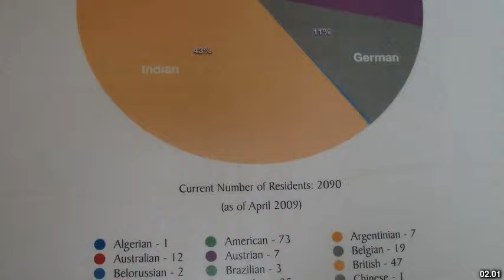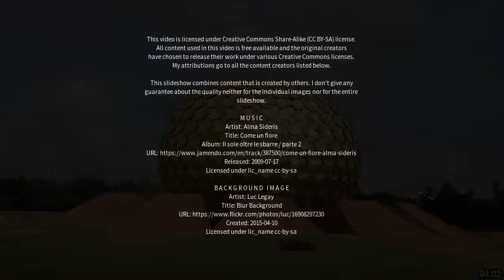Best places to visit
Best places to visit - Auroville (India) Best places to visit - Slideshows from all over the world - City trips, nature pictures, etc.